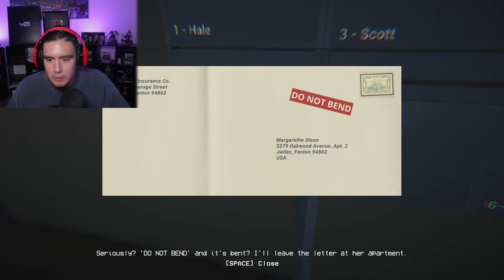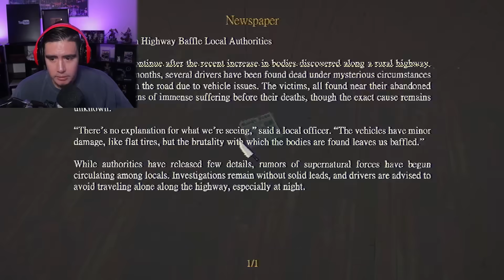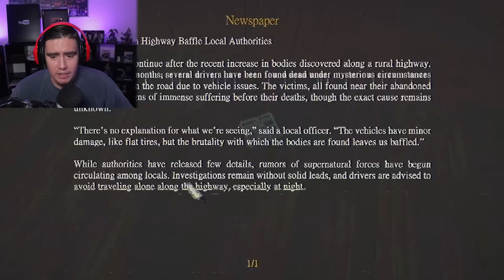THIS OLD LADY WANTS ME TO BABYSIT HER CAT WHILE SHES GONE BUT SOMETHINGS NOT ADDING UP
Free random games episode where an old nasty lady wants us to take care of her cat while she's out of town, another game where we cook dinner but we keep hearing our families voices and our car breaks down in the middle of the road near a farm